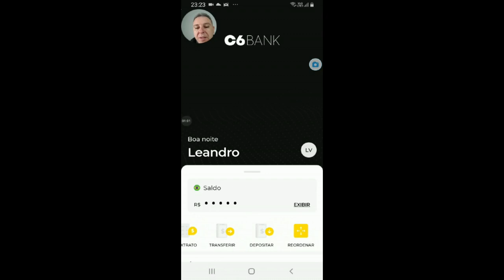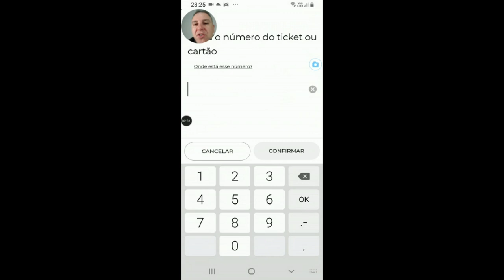💳Novidade C6Bank| C6 Bank permite pagamento de estacionamento de shopping pelo app🚀